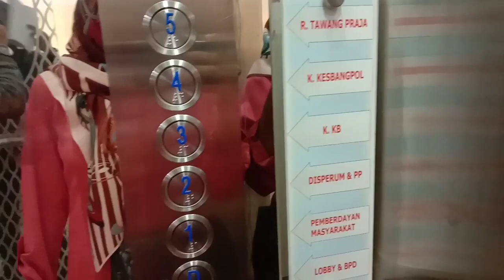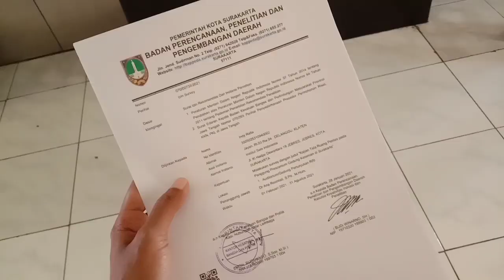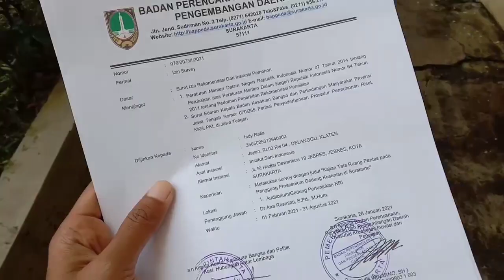PERJUANGAN TESIS 4-Minta Stempel Ke Balai Kota, Observasi 3 Tempat dan Ganti Kacamata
Haiiii, hari ini aku mau minta stempel untuk surat ijin penelitian di RRI
Sekalian ngumpulkan data yg kurang di Balekambang dan Sriwedari
Ikutin perjalanan aku yakkk